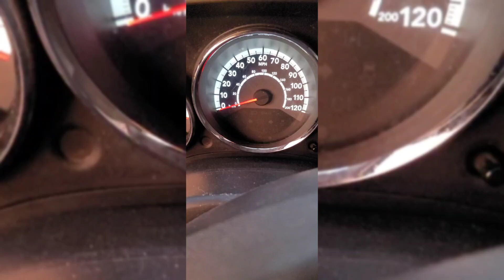Back Across the USA 🇺🇸 Who Did We Run Into Along the Way?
rvliving rvlife fulltimervlife Thank you for being here!